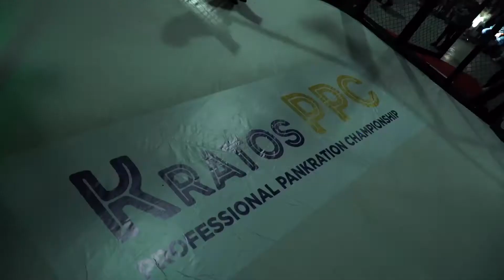PPC|Kratos 12 : Igor Gunko - Alexandr (Sereda) Prudnikov